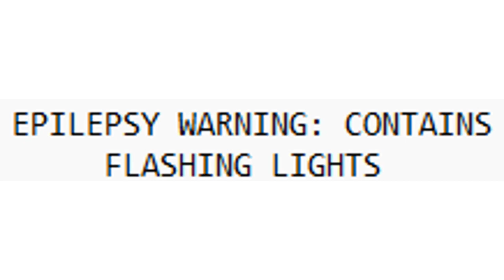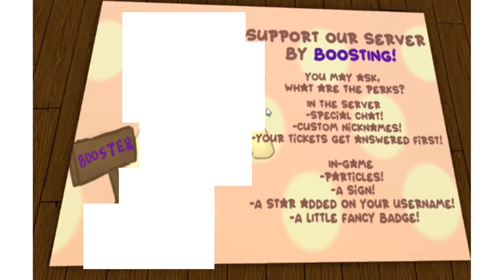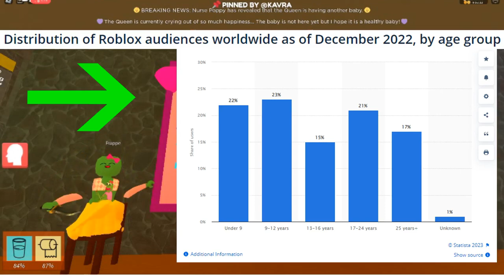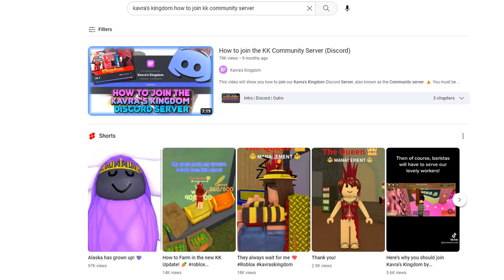🌅 Kavra's Kingdom | sun is setting ☀️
this is a reuploaded video with a request to take down "art" from the original video. I have done so accordingly.  2:46 and 3:53 I have blurred picture of a girl holding discord "booster sign" Booster sign and image text remains.

Original video details:
Don't play this game!! | ROBLOX Kavra's Kingdom

481 views May 15, 2023

ORIGINAL VIDEO BEFORE ART REMOVAL AS REQUESTED BY ARTIST!!